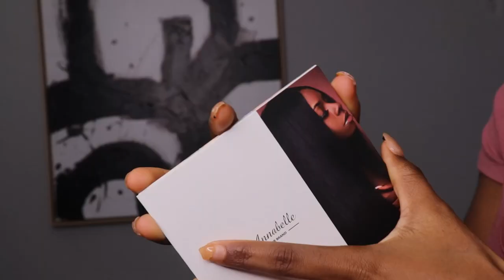HOW TO BE HAPPY , SELF SABOTAGE , CHIT CHAT - FT ALI ANNABELLE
●▬▬▬▬▬▬▬▬▬♛Ali Annabelle♛▬▬▬▬▬▬▬▬●

Hair Detail: Ali Annabelle 22 inches Brazilian Water Wave Lace Front Human Hair Wigs

Highly Recommend:
Ali Annabelle Brazilian Loose Wave Lace Front Human Hair Wigs 13x4 Lace Frontal Wig

Ali Annabelle Body Wave Lace Front Human Hair Wigs Pre Plucked Peruvian Remy Lace Wig